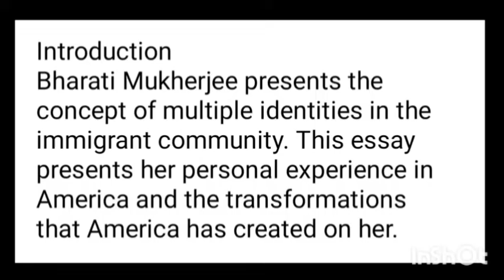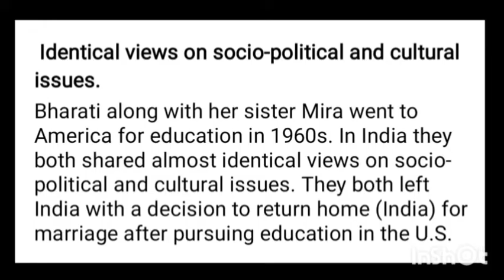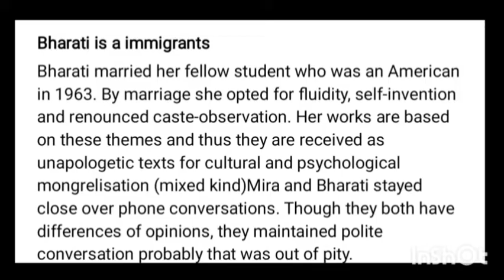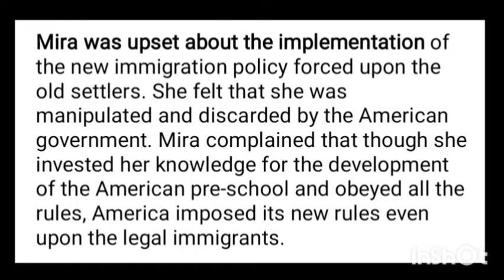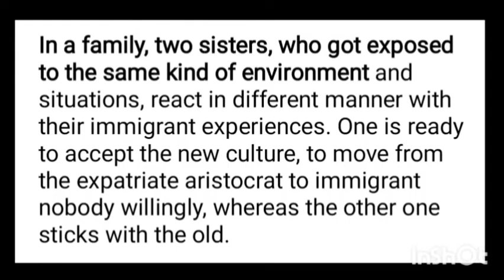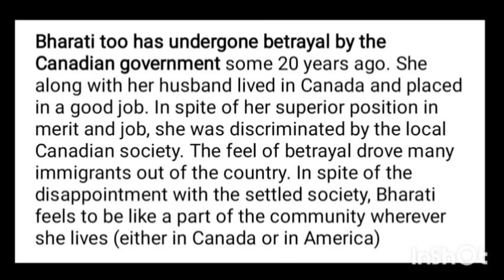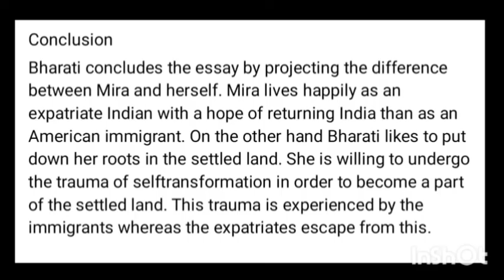Two ways belongs to America by Bharati Mukerjee summary